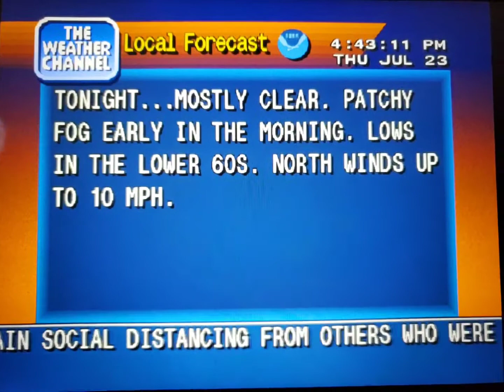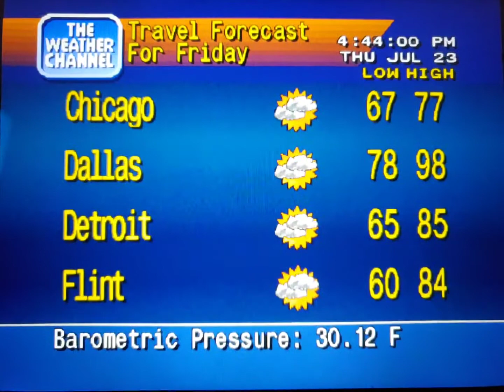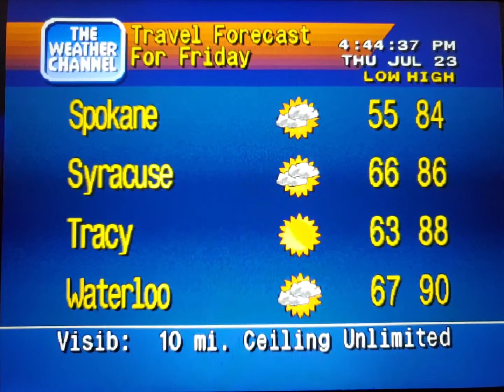WeatherStar 4000 Simulator July 23, 2020(2)